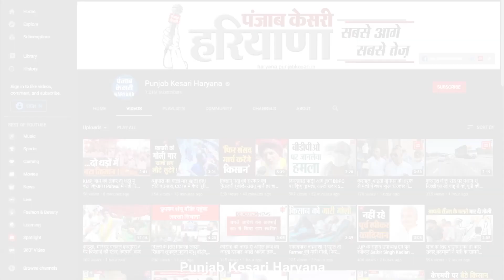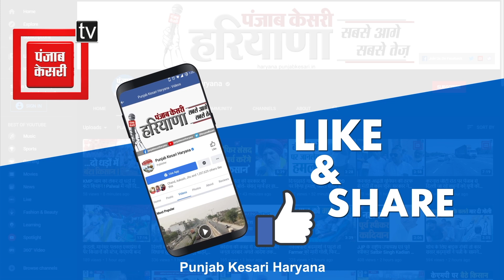SYL पर पंजाब को सुप्रीम फटकार से गदगद हरियाणा के मंत्री, मान सरकार को दी ये नसीहत